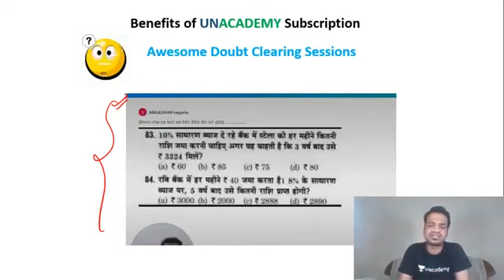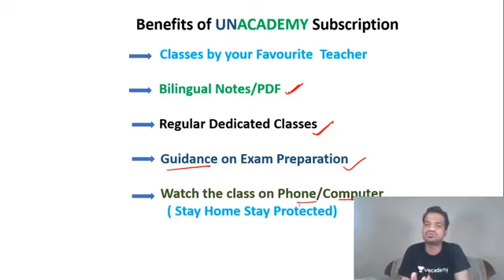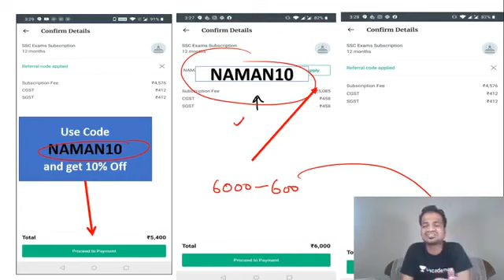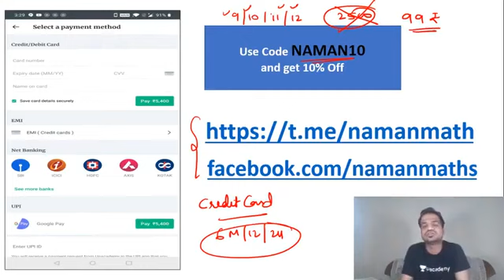How to Prepare SSC CGL 2020 with Naman Sir | Use Code "NAMAN10"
SSC CGL Mains 2019-20 | SSC CGL Maths Complete Course by Naman Sir | How to Prepare Maths for CGL Mains Preparation?

✿ Morning Shows:
05:00 AM - Current Affairs Quiz Show by Bhunesh Sir
07:00 AM - The Hindu Editorial Analysis by Vishal Sir
07:45 AM - फटाफट English by Harsh Sir
08:00 AM - Current Affairs Show by Bhunesh Sir
08:40 AM - Vocabulary Show by Harsh Sir

✿ Reasoning Super Series:
6:00 AM - Reasoning Warm-Up Show by Deepak Sir

✿ RRB NTPC 2019 (CBT-1):
09:00 AM - General Awareness by Rohit Sir
09:30 AM - General Science by Neeraj Sir
10:15 AM - Reasoning by Deepak Sir
11:00 AM - Maths by Sahil Sir

✿ RRB Group D 2019:
12:00 PM - General Science by Ankit Sir
12:30 PM - Maths by Sahil Sir
01:00 PM - General Awareness by Rohit Sir
01:30 PM - Reasoning by Hitesh Sir

✿ SBI PO 2020 (Prelims) Crash Course:
02:00 PM - Reasoning by Puneet Sir
03:00 PM - English by Vishal Sir
04:00 PM - Maths by Arun Sir

✿ RBI Assistant & SBI Clerk 2020:
05:00 PM - GA & Banking Awareness by Sushmita Ma'am

✿ Daily Current Issues:
5:30 PM - Current Issues by Ankit Sir

✿ SSC CHSL 2019 Crash Course:
06:00 PM - Reasoning by Hitesh Sir
06:30 PM - GK by Anadi Sir
07:00 PM - Maths by Naman Sir
07:30 PM - English by Harsh Sir

✿ Daily Current Issue Show:
8:00 PM - Current Issues by Anadi Sir

✿ SSC JE 2019 (Technical) Crash Course:
08:00 PM - Mechanical Engg. by Neeraj Sir
09:00 PM - Electrical Engg. by Ashish Sir
10:00 PM - Civil Engg. by Sandeep Sir

✿ All SSC Exams:
10:00 PM - General Studies by Aman Sir

✿ All Competitive Exams:
11:00 PM - Maths by Suresh Sir

✿ GK Super Series:
12:00 AM - Static GK by Sushmita Ma'am

1. One Subscription, Unlimited Access
2. Learn from your favorite teacher
3. Real time interaction with teacher
4. You can ask doubts in live class
5. Limited students
6. Download the videos & watch offline